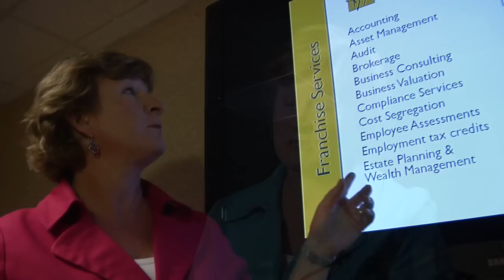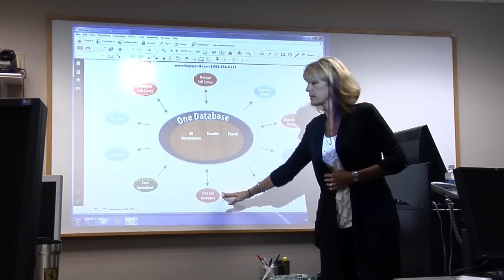Introducing Honkamp Krueger & Co., P.C., a Top 100 CPA & business consulting firm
Introducing Honkamp Krueger & Co., P.C., a Top 100 CPA and business consutling firm in the United States offering accounting, audit, business advisory, construction audit, franchise, health care consulting, not-for-profit/government, risk advisory, software solution, talent outsourcing, tax, WOTC, wealth management and workforce management services.